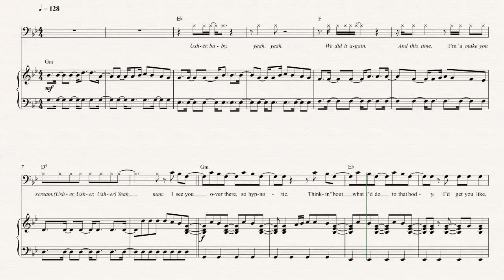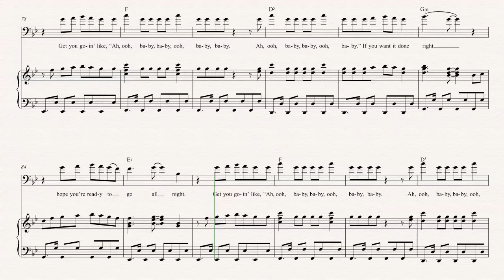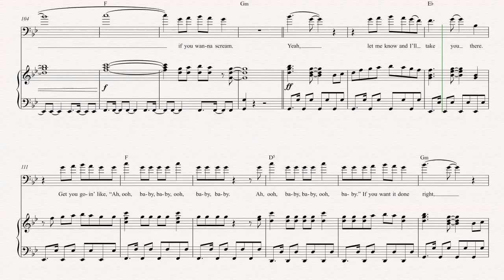Cello - Scream - Usher - Sheet Music, Chords, & Vocals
Cello sheet music, chords, and vocals of Scream - Usher

Learn to play Scream and play along!